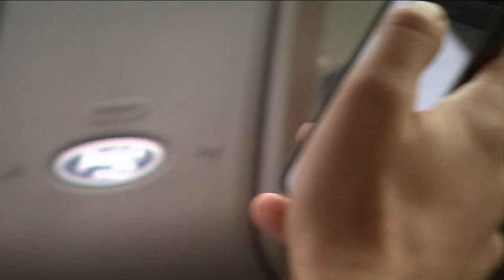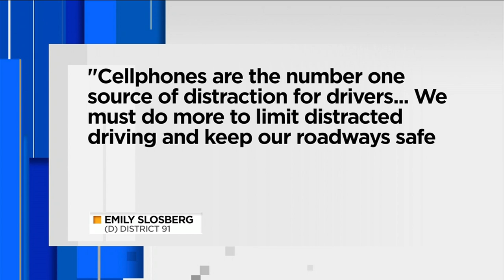Combating Distracted Driving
Florida State Representative Emily Slosberg is sponsoring a bill that would make it illegal for drivers to operate a motor vehicle while holding or touching a wireless communications device.